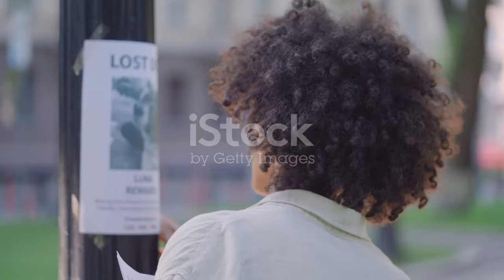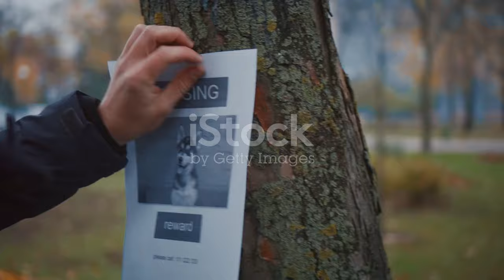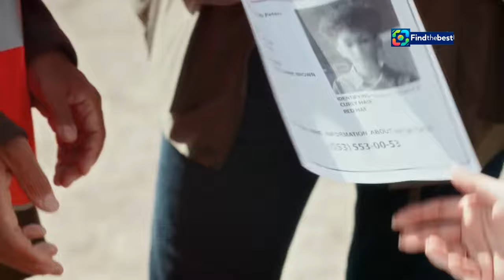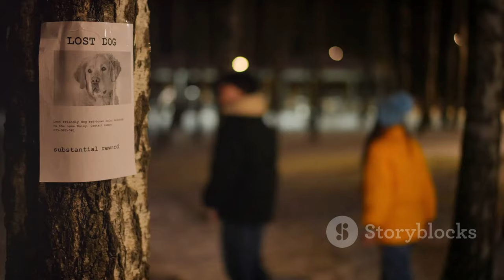Chipactie op Dierendag 2024 | Gemeente Beverwijk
OUTLINE:
00:00:00 A Pawsitive Solution for Every Pet Parent
00:02:45 The Heartbreak of a Lost Friend
00:05:12 Tiny Chips, Big Impact
00:07:06 A Day for Second Chances
00:07:31 Affordable Peace of Mind for Your Furry Friend
00:07:55 Local Heroes Unite for Pet Safety
00:08:19 Spread the Word, Save a Friend
00:08:49 Every Pet Deserves a Safe Haven
00:09:14 Join the Movement, Make a Difference

### Category:
People & Blogs

### Description in Dutch:
🐾🎉 **Chipactie op Dierendag 2024!** 🎉🐾

Op **vrijdag 4 oktober** organiseert Dierenambulance Kennemerland, in samenwerking met de gemeenten Beverwijk, Heemskerk en Velsen, de jaarlijkse chipactie! 🐶🐱 Dit is een geweldige kans voor alle inwoners om hun huisdieren (behalve honden) te laten chippen voor een gereduceerd tarief van slechts **€10**! 💰

🔍 **Waarom chippen?** Elk jaar raken duizenden huisdieren vermist in Nederland. Met een geregistreerde chip kunnen verloren dieren eenvoudig worden teruggebracht naar hun eigenaar. Het chippen is snel, relatief pijnloos en vergelijkbaar met een vaccinatie! 💉❤️

📍 **Locatie:** Dierenambulance Kennemerland
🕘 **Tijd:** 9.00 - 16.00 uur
🏷️ **Prijs:** €10 per chip (inclusief registratie)

Een afspraak maken is niet verplicht, maar kan wel! Meer informatie vind je op

👉 **Help mee om onze huisdieren veilig te houden en deel deze video!** 📲💖

### Description in English:
🐾🎉 **Microchip Action on Animal Day 2024!** 🎉🐾

On **Friday, October 4th**, Dierenambulance Kennemerland, in collaboration with the municipalities of Beverwijk, Heemskerk, and Velsen, is organizing the annual microchip action! 🐶🐱 This is a fantastic opportunity for all residents to have their pets (except dogs) chipped for a reduced price of just **€10**! 💰

🔍 **Why chip?** Every year, thousands of pets go missing in the Netherlands. With a registered chip, lost animals can easily be returned to their owners. Chipping is quick, relatively painless, and comparable